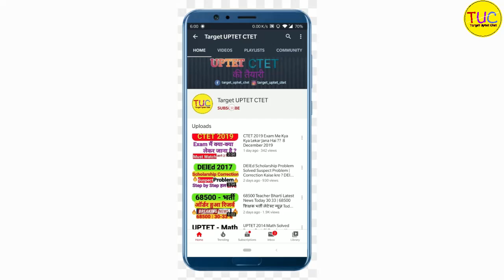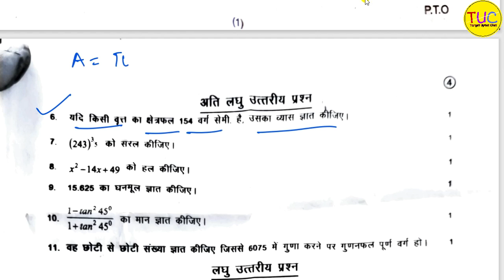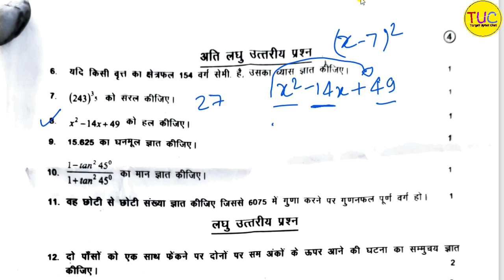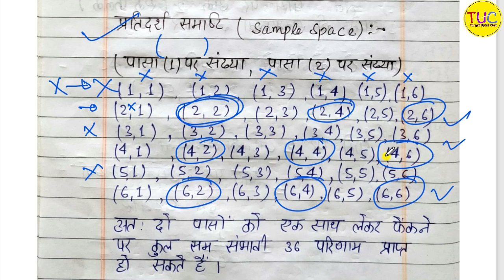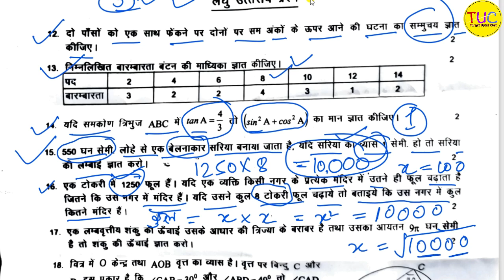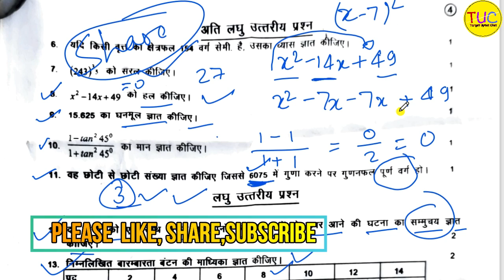DELED 4th Semester Math Solved Paper 28 sept 21 Solution डीएलएड चतुर्थ सेमेस्टर गणित हल प्रश्न पत्र